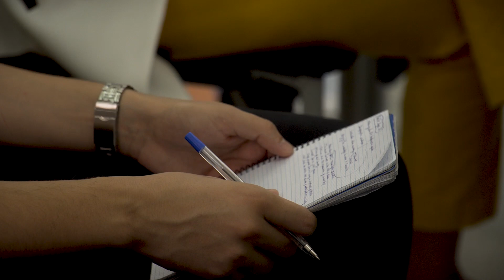MedCat Days 2023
🌊 Barcelona ha acollit els MedCatDays2023, les jornades de diàleg sobre l’agenda euromediterrània, organitzades pel @governcat i l'@IEMedBarcelona i punt de trobada dels actors catalans i internacionals a la Mediterrània per identificar mecanismes de governança multinivell